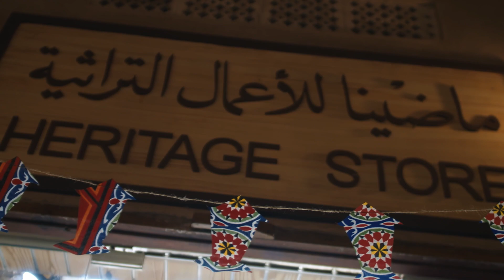Khorfakkan Amphitheatre - Cello Music Video